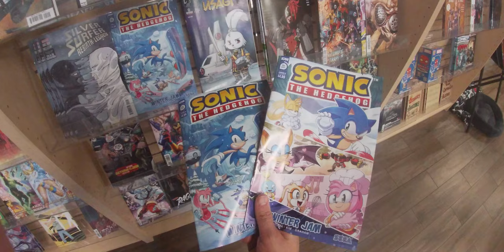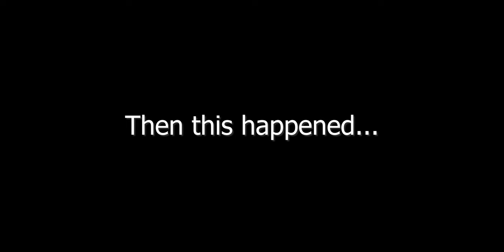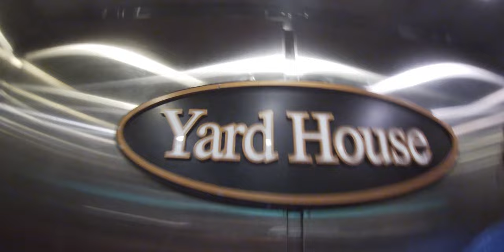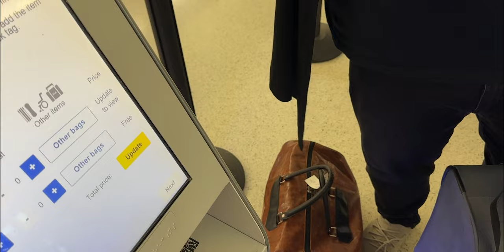We Found AMY & Crush 40 at Sonic Symphony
Follow Keesh3x on YouTube - @Keesh3x

Big Special Thanks to these people!

Timestamps:🎥
0:00 Intro
4:16 Start of Symphony
7:49 Crush40 Comes on Stage

🙏🏻Reminder!: Please keep comments section polite and respectful. I do not tolerate any hate in this channel and ALL hate will be CANCELED!